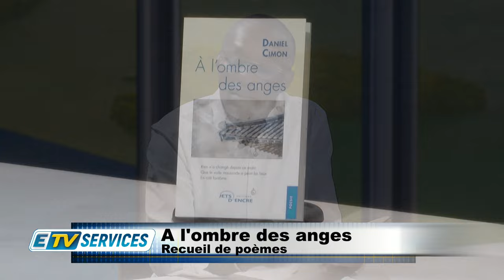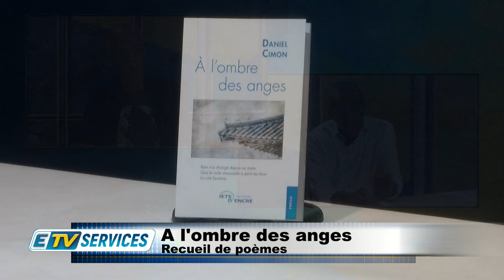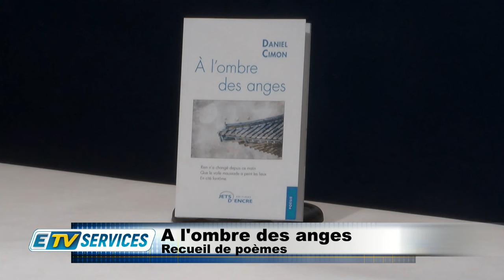A l'ombre des anges: la renaissance de Daniel Cimon à travers la Poésie